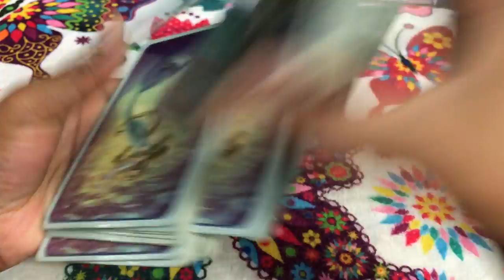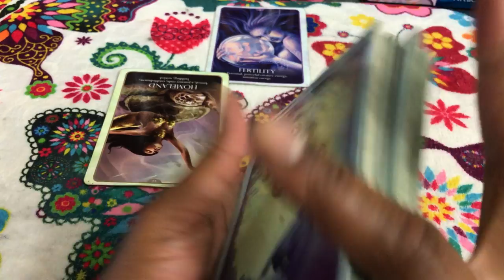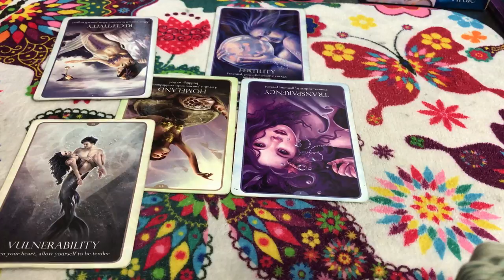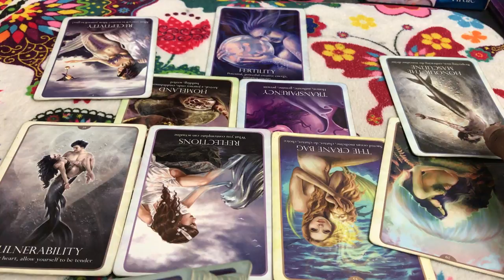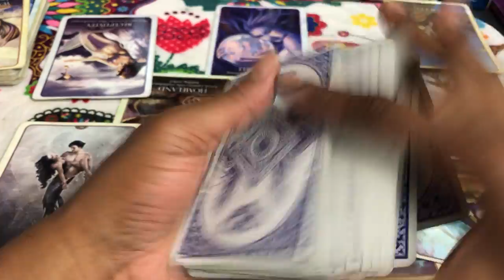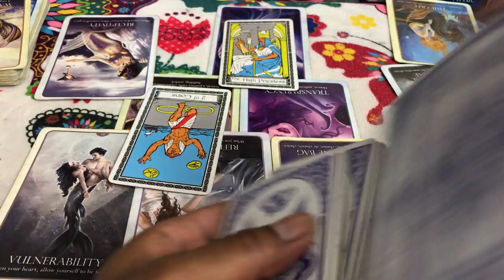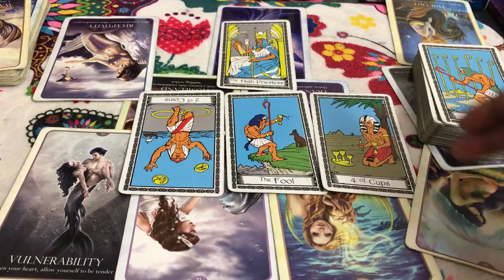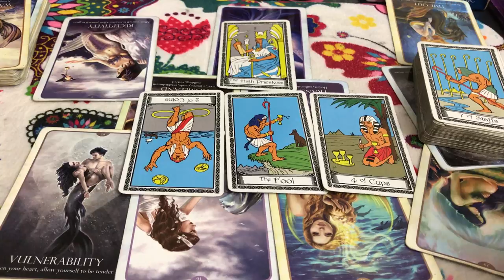🦋 (TIMELESS)) Sagittarius love reading. Everything I want and dont want. 9/18-25 TAROT TAROT